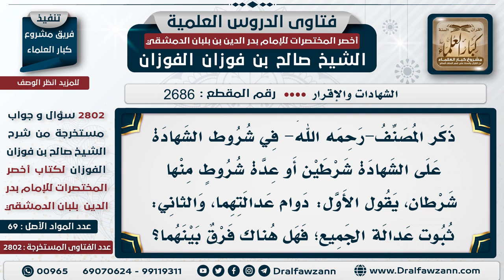[2686 -2802] شروط قبول الشهادة على الشهادة - الشيخ صالح الفوزان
السؤال: ذكر المصنف-رحمه الله- في شروط الشهادة على الشهادة شرطين أو عدة شروط منها شرطان، يقول الأول: دوام عدالتهما، والثاني: ثبوت عدالة الجميع؛ فهل هناك فرق بينهما؟
الجَوَابُ: ثبوت نعم، ثبوت أولا؛ ًتثبت عدالتهما أولًا ثم تستمر الدوام، الدوام معناه الاستمرار لأنه قد تثبت عدالته في يوم، ويفسق في يوم آخر.

للاشتراك في قناة الشيخ صالح الفوزان
سؤال وجواب من شرح أخصر المختصرات ( 2802 ) مقطع

للاستفسار والإقتراحات والدعم
رئيس الفريق
لمشروع كبار العلماء